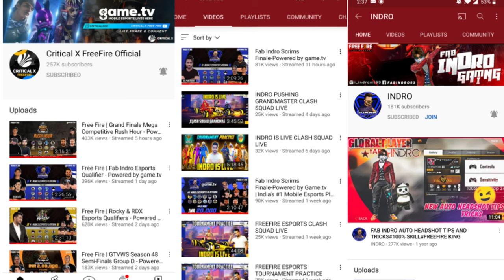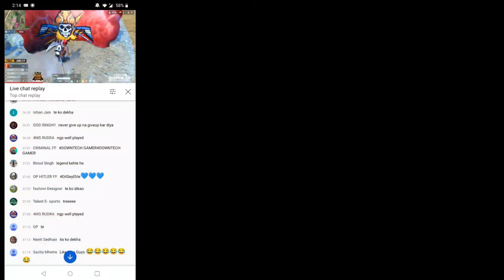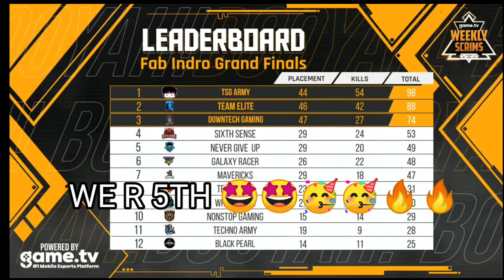Fab Indro Finalist Team NEVER GIVE UP HIGHLIGHTS 🇮🇳🇧🇩🇳🇵🇵🇰🇦🇺🇨🇰🇨🇭🇨🇳🇨🇬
MY FF ID IS 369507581

MY IGN IS BFA RGGAMER

my guild - BFA_OFFICIAL

GUILD LEADER AAWARA007@BLACK FLAG ARMY

Subscribe to our Channel BFA_ᎡɢᏀᴀᴍᴇʀ you can send me friend request by my Free Fire id and you can play with me and  get your video on video all you have to do is subscribe this channel and follow me on Booyah for rewards also you will get many tips and tricks and entertaining videos on your demand so subscribe and support

Configuration Perfecta Para Samsung A3,A5,A6,A7J2,J5,J7,S5,S7,S9,A10,A20,A30,A50,A53,A53FreeFire